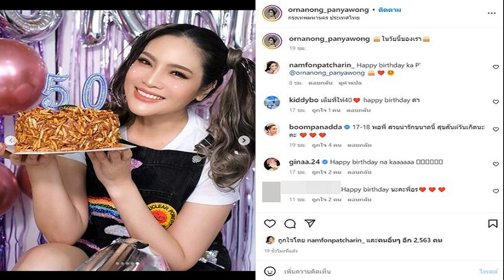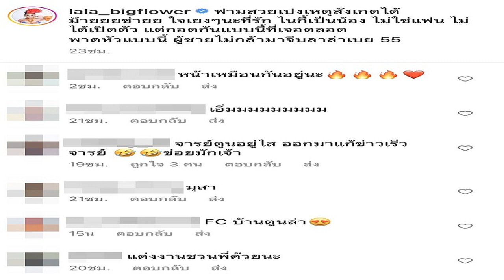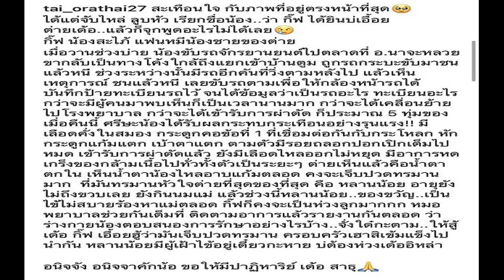อดีตนางงามดัง อรอนงค์ ปัญญาวงศ์ ฉลองวันเกิดวัย 50 แฟนคลับตะลึงความหน้าเด็ก